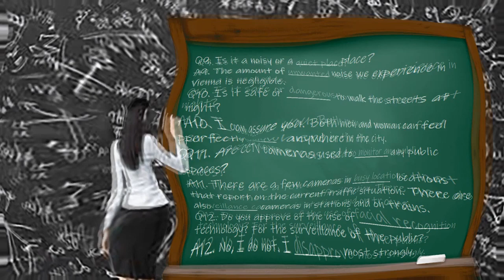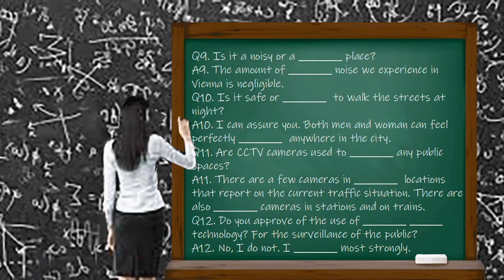Hone Your English Listening and Speaking Abilities and Develop English Fluency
Learn how to sharpen your English Listening and Speaking Abilities through our  'Build Your Own Dialogue' and 'Memorize A Dialogue A Day' activities.  Start your FREE 30-Day Trial today and begin immediately to Develop English Fluency, Build Confidence, Supercharge Your Memorization Skills and Harness the Power of Your Creative Imagination.